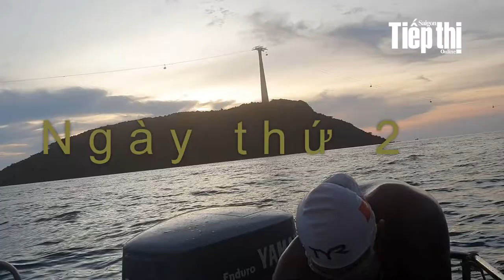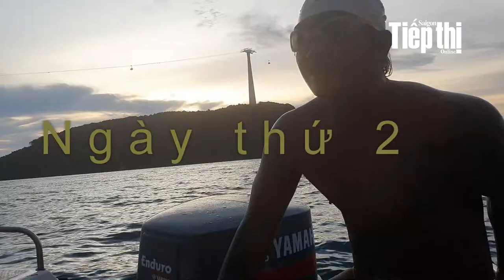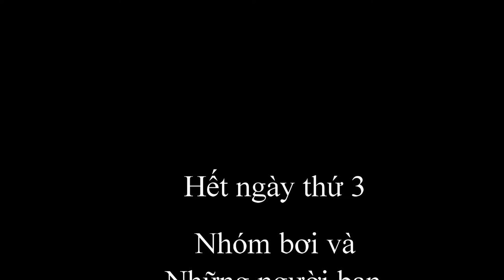Bơi và Những người bạn: Bơi 100km biển để gây quỹ cho trẻ học bơi